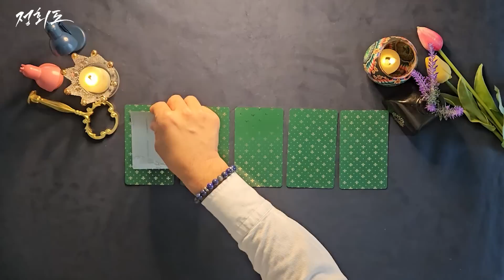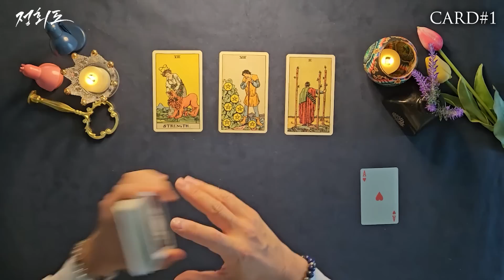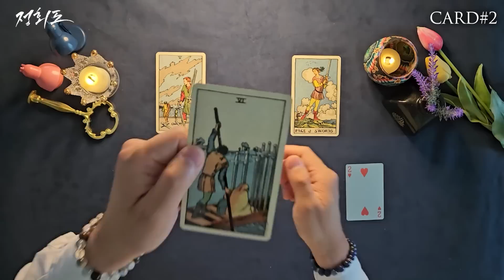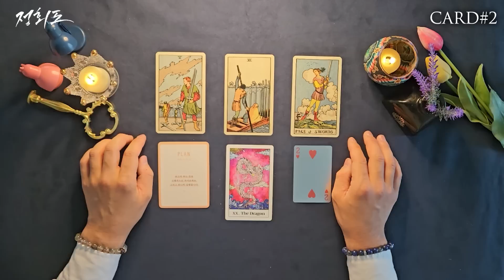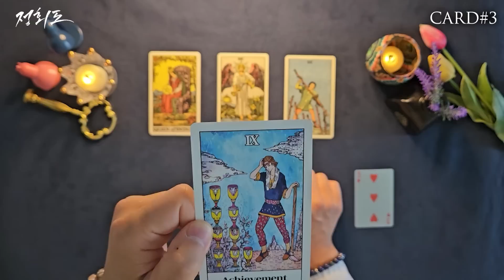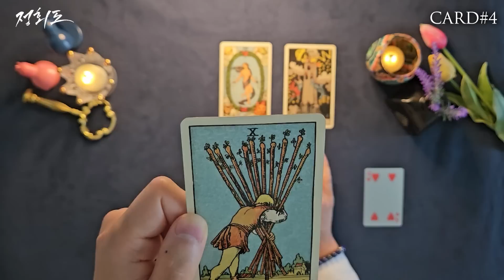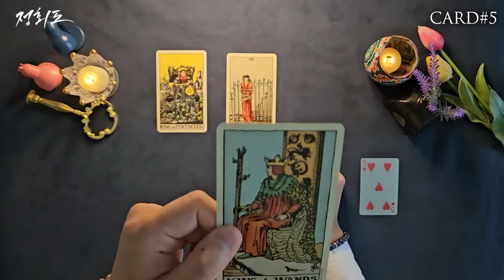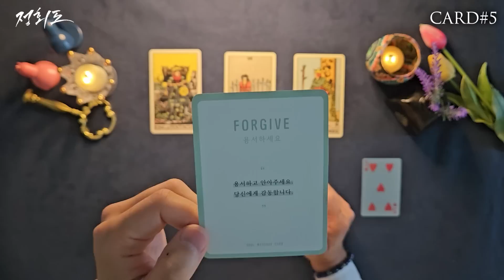이것이 잘 될 대운(大運)의 징조입니다🎊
정회도가 추천하는 타로마스터에게 1:1 상담을 받고 싶다면 소울톡 앱을 설치하세요:
갤럭시, LG폰은 플레이스토어에서, 아이폰은 앱스토어에서 '소울톡'을 검색하세요!

Intro 00:00
🍀타로카드 선택시작 01:59
🙏타로카드 최종선택 02:15

1번 카드 02:36
2번 카드 08:29
3번 카드 14:13
4번 카드 19:40
5번 카드 25:13